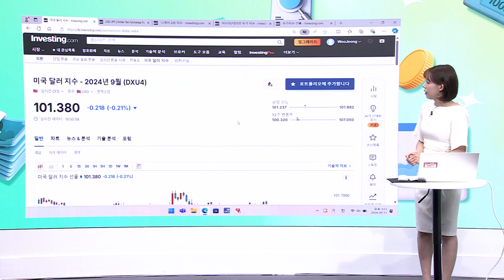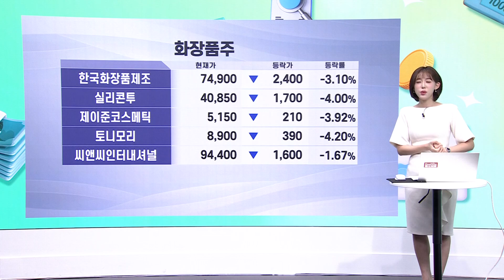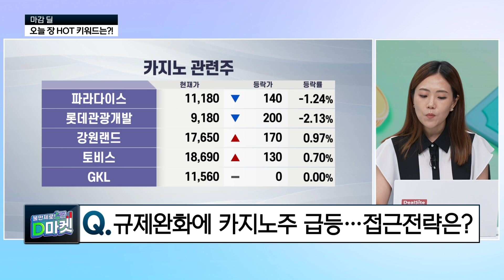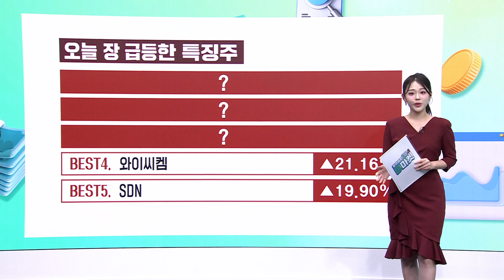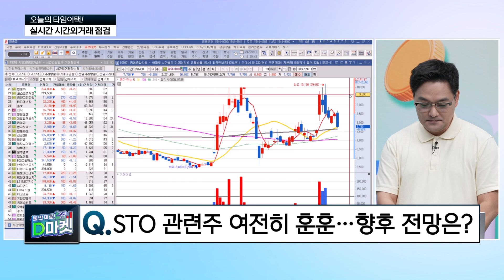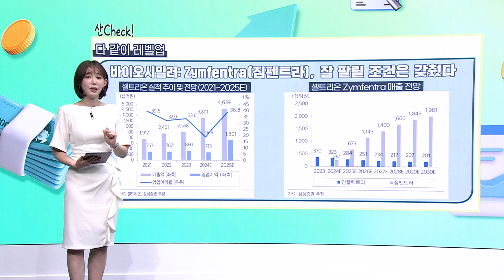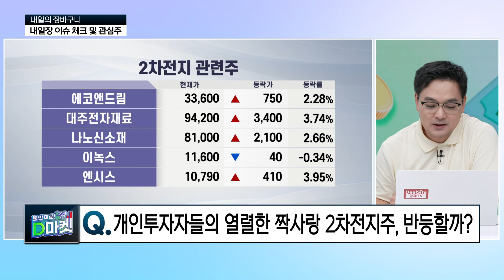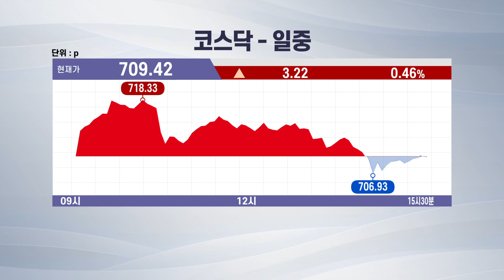[풀영상] 불만제로! D마켓 2024년 9월 11일 (수)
"장 마감 이후 투자자들의 불편함을 최소화해드립니다!"
오늘 시장을 되돌아보며 점검하고 내일 장 대비하자!

📌 진행: 권다영, 김주영
📌 오늘의 출연자: 우혜진 대표, 이주현 대표